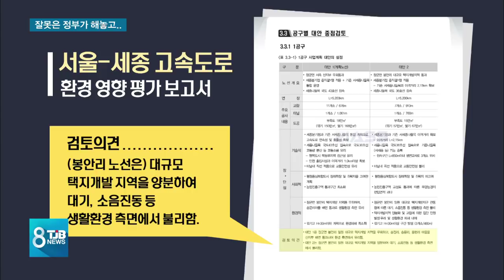[TJB뉴스]서울 - 세종 고속도 반발, "정부가 잘못해놓고.."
착공을 앞둔
서울세종 고속도로 노선이
극심한 주민 반발에
휩싸였습니다.

10년 가까이 원안으로
굳어져있던 노선이
하루아침에 새롭게
바뀐건데 과연
이럴 수가 있을까요?